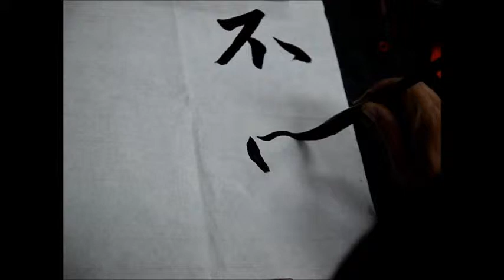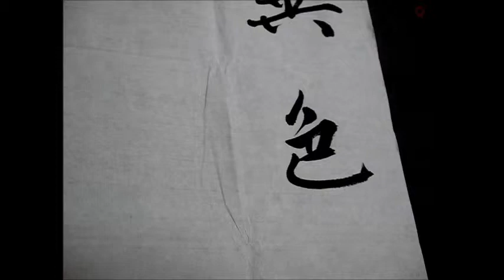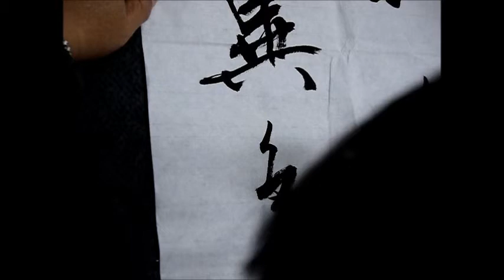蔡誠賢老師書法示範-楷書6-20140311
示範文: 空不異色